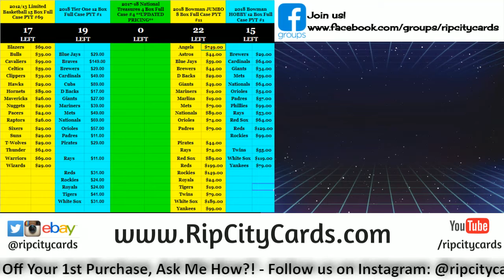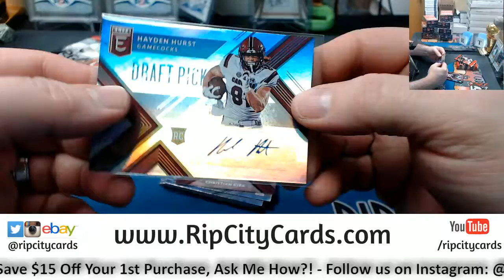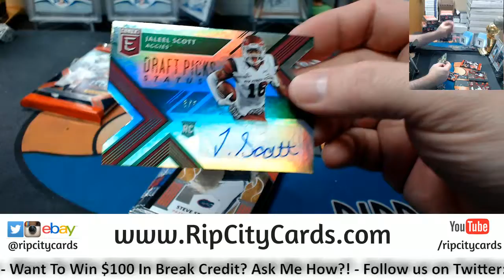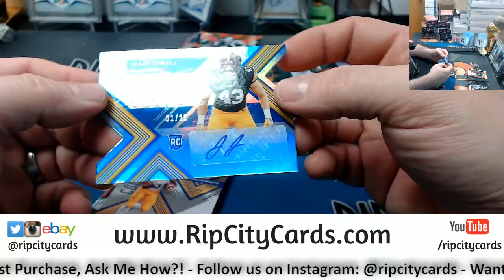2018 Elite Draft Personal Box Richard